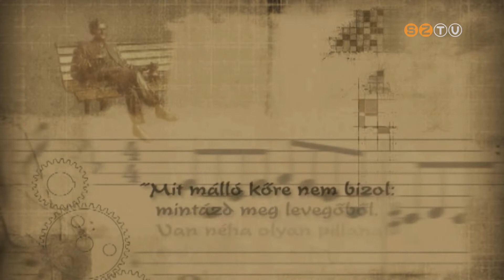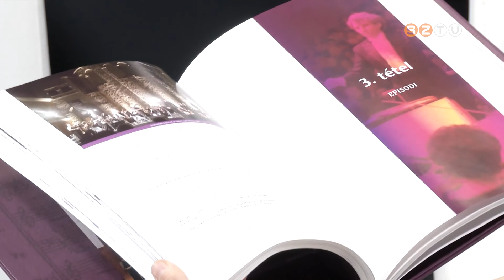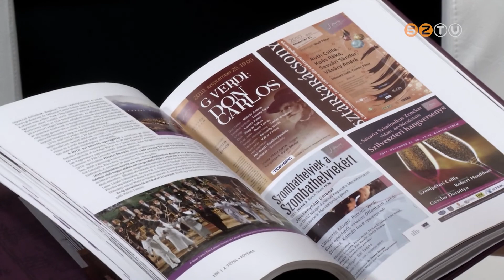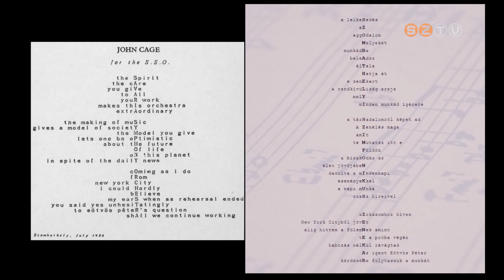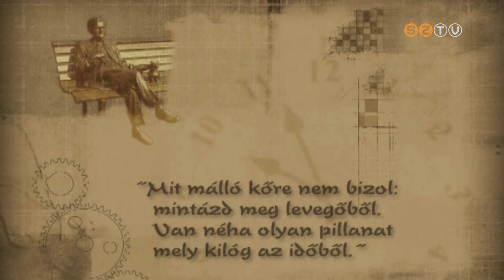Műhely - 2022. február 15.